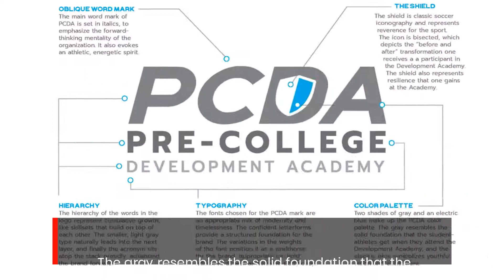New logo coming to Pre-College Development Academy (PCDA)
PCDA Announces New Logo Beginning in 22-23 Season.